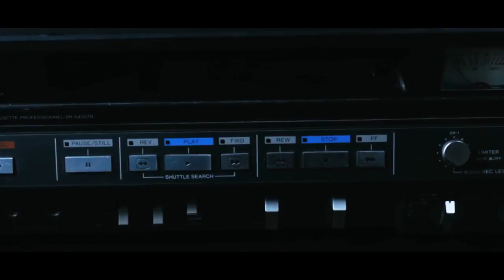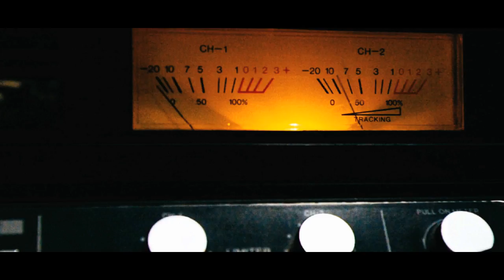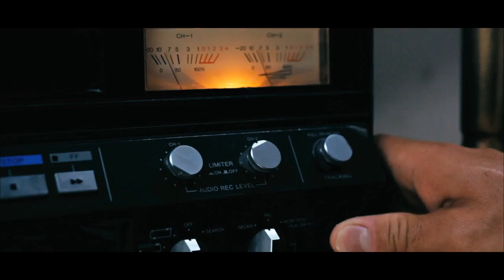House of VHS - interview with director Gautier Cazenave for Subculture Entertainment Magazine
Writer/director Gautier Cazenave interviewed by Australian radio host David Griffiths for his magazine Subculture Entertainment:

and in the US under the title "Ghosts in the Machine"